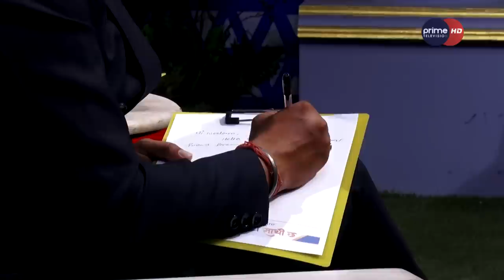Nilam Poudel || Amit Baral || Mero Euta Sathi chha || Season4 || EP-08 || Nisha Adhikari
Program : Mero Euta Sathi Cha
Presenter : Nisha Adhikari
Guest: Nilam Poudel || Amit Baral
Video By: Prime Times Television (HD)